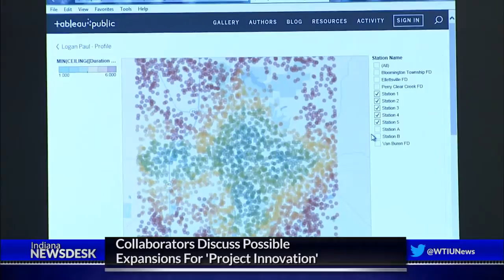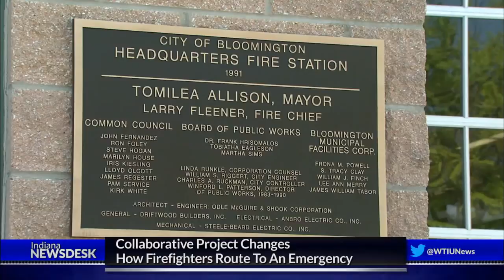Collaborative Project Changes How Firefighters Find A Fire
Full Story New technology and data is helping some firefighters respond faster.